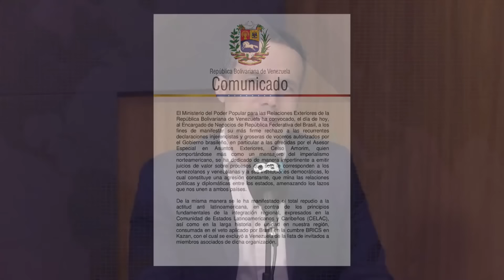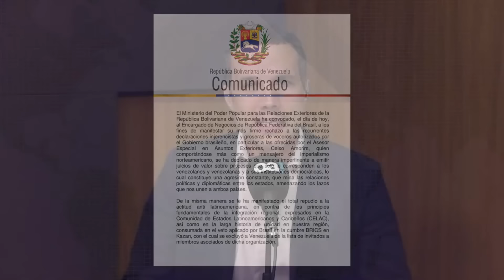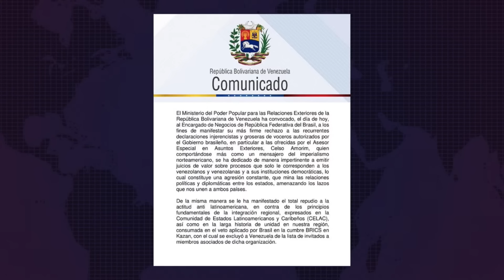Maduro faz briga de amor com Lula e Amorim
A ditadura de Nicolás Maduro convocou o embaixador da Venezuela no Brasil, Manuel Vadell, para voltar a Caracas. O regime chavista tomou a medida dias após o Brasil vetar a entrada da Venezuela nos Brics.

Em nota, a ditadura de Maduro afirma que a convocação tem o objetivo “de manifestar seu mais firme repúdio às recorrentes declarações intervencionistas e grosseiras de representantes autorizados pelo governo brasileiro, em particular as feitas pelo assessor especial de Assuntos Exteriores, Celso Amorim”.

Na sequência, o regime chavista diz que o assessor de Lula “se comporta como um mensageiro do imperialismo norte-americano”.

Felipe Moura Brasil e Duda Teixeira comentam:

Você também pode assistir ao Papo Antagonista com a apresentação de Felipe Moura Brasil na BM&C, nos canais de TV 579 da Vivo, ou 547 da Claro, além do SKY+.

Siga O Antagonista no X, nos ajude a chegar nos 2 milhões de seguidores!